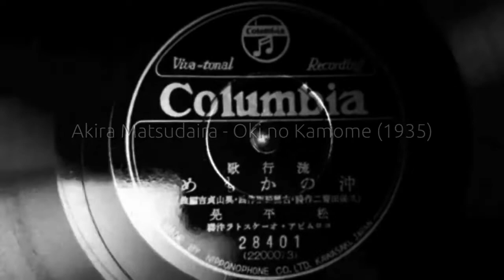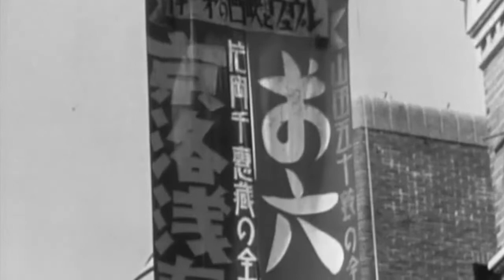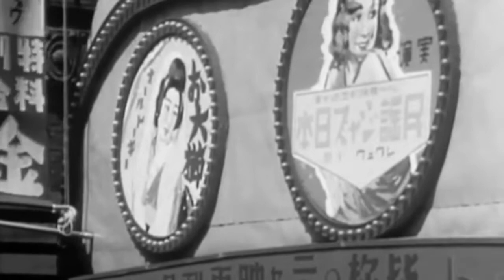Akira Matsudaira - Oki no Kamome [Offshore Seagulls] (1935)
Performed by: Akira Matsudaira 松平晃

Full Song Title: Oki no Kamome 沖のかもめ

There's not much information about the artist except that Akira Matsudaira was a Japanese singer, composer and lyricist. He lived from 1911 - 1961.

I'd be grateful if anyone could fill in the blanks.

Best wishes,
Stu